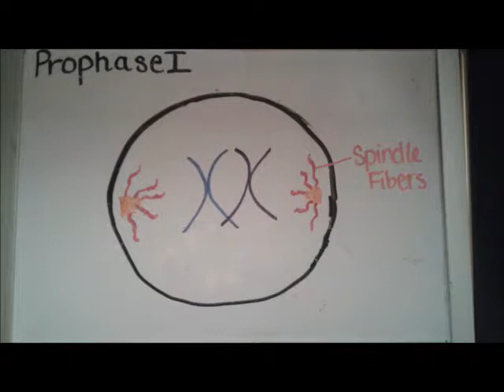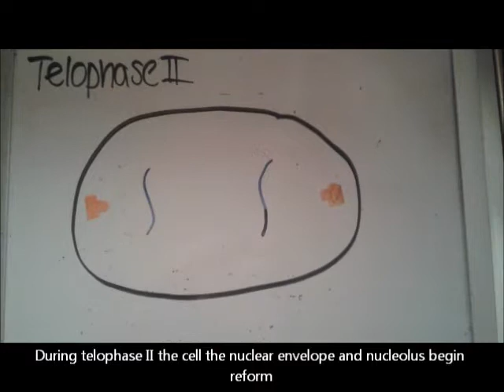DSST Bio X Meiosis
Meiosis Animation
Prophase I starts at 0:18
Metaphase I starts at 0:45
Anaphase I starts at 0:47
Telophase I starts at 0:55
Prophase II starts at 1:05
Metaphase II starts at 1:18
Anaphase II starts at 1:23
Telophase II starts at 1:30